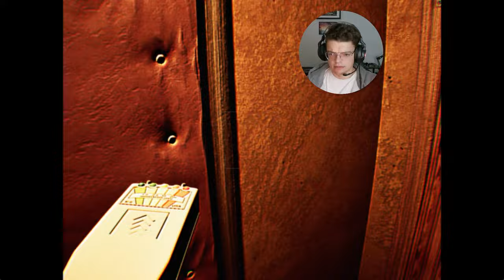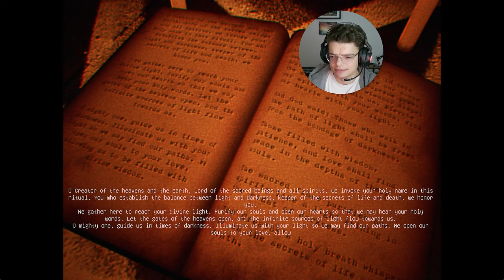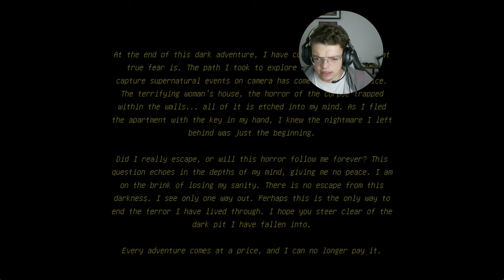PURE TERROR in This Cursed Apartment | REC Paroxysm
REC Paroxysm: You're a horror content creator exploring terrifying locations to thrill your audience. But as you capture paranormal events, these chilling adventures may one day come back to haunt you—at a price you never expected.